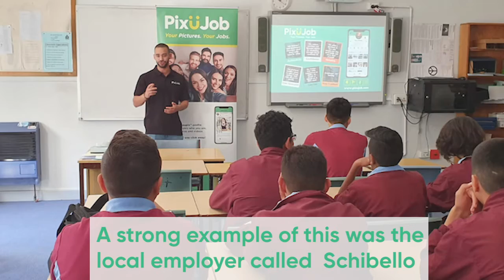Education seminars: Homebush Boys High School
Learn more about what we do in education seminars from our very own membership manager Karim!